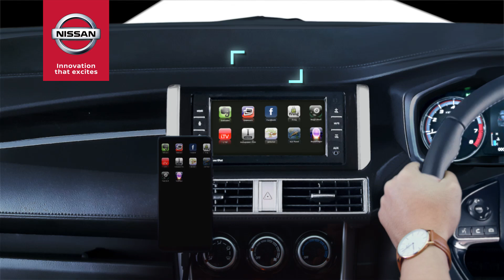All-New Livina with Voice Recognition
Fitur Voice Recognition yang terintegrasi dalam Smartphone Connectivity All-New Livina akan membuat perjalananmu kemana saja lebih mudah dan nyaman.

Ingin tau fitur-fitur canggih All-New Livina lainnya?